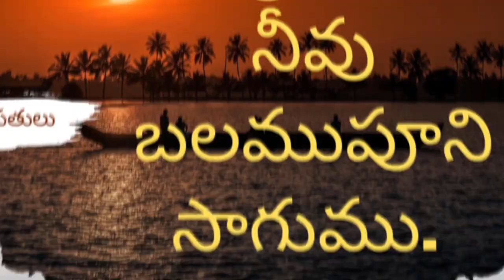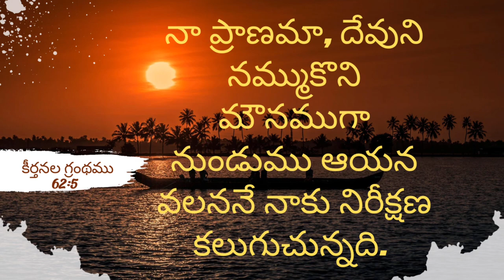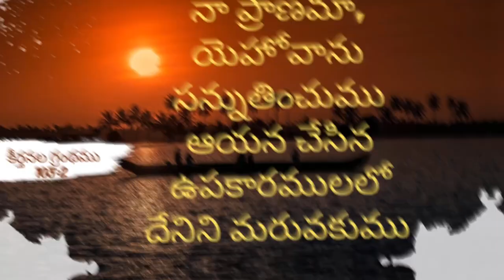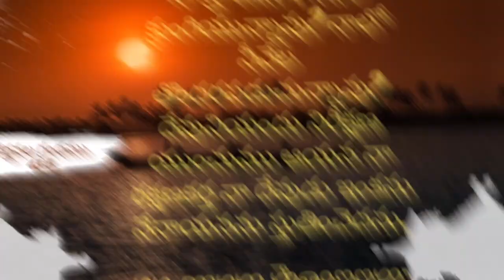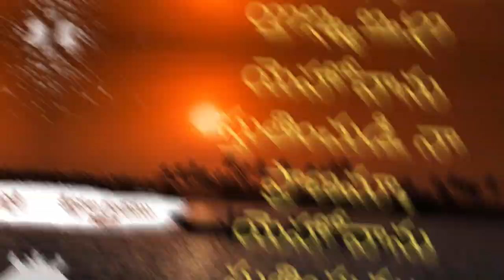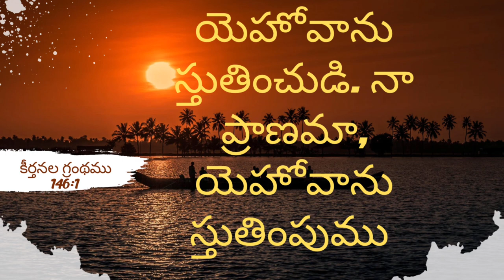ఇలా ప్రార్ధించండి దేవుడు మీ ప్రక్కనే ఉంటారు|| Prayer messages in telugu || Power💥of prayer🤲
40 days fasting prayer messages in telugu